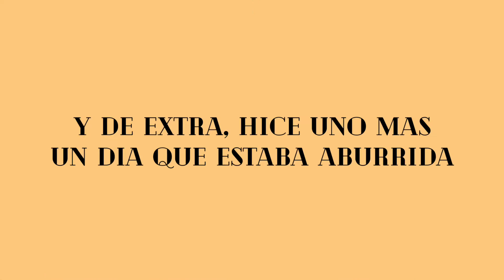Recreando fotos de mi Niñez!